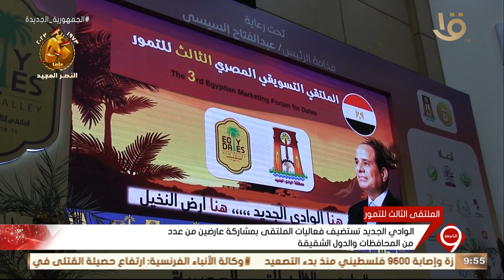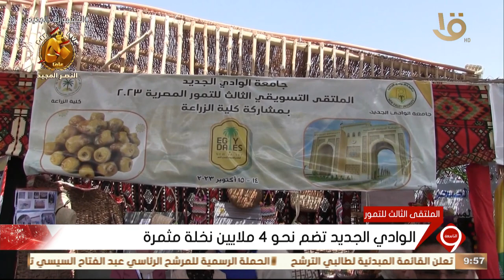الملتقى الثالث للتمور يدعم قطاعي إنتاج وتصنيع التمور